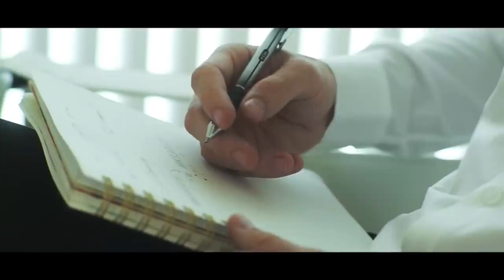"The Dark Side of Sleeping Pills Revealed 😱" short horror film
Title: "The Shocking Truth About Sleeping Pills 😱| My Experience & Advice"

Description:

Hey guys! Today's video is going to be a little different, as I'll be sharing my personal experience and advice on a topic that is often overlooked - sleeping pills.

As someone who struggled with insomnia for years, I turned to sleeping pills as a solution. But little did I know, the consequences and dangers that came with them.

In this video, I'll be sharing the shocking truth about sleeping pills, including the potential side effects, addiction risks, and long-term effects on our bodies. I'll also be opening up about my own struggles and how I eventually found a natural and healthier way to overcome my sleep issues.

I know many of us are constantly looking for ways to improve our sleep, but it's important to be informed about the risks and alternatives before turning to medication.

So if you or someone you know is considering taking sleeping pills, or if you're just curious about the truth behind them, make sure to watch this video until the end. Let's spread awareness and prioritize our well-being together.